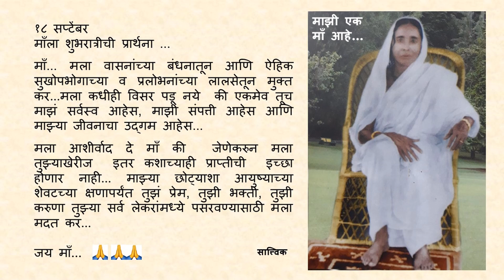Goodnight Prayer to Maa 0918 18 Sept Marathi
१८ सप्टेंबर

माँ ... मला वासनांच्या बंधनातून आणि ऐहिक सुखोपभोगाच्या व प्रलोभनांच्या लालसेतून मुक्त कर... मला कधीही विसर पडू नये  की एकमेव तूच माझं सर्वस्व आहेस, माझी संपत्ती आहेस आणि माझ्या जीवनाचा उद्गम आहेस...

मला आशीर्वाद दे माँ की  जेणेकरुन मला तुझ्याखेरीज  इतर कशाच्याही प्राप्तीची  इच्छा होणार नाही... माझ्या छोट्याशा आयुष्याच्या शेवटच्या क्षणापर्यंत तुझं प्रेम, तुझी भक्ती, तुझी करुणा तुझ्या सर्व लेकरांमध्ये पसरवण्यासाठी मला मदत कर...

जय माँ...🙏🙏🙏